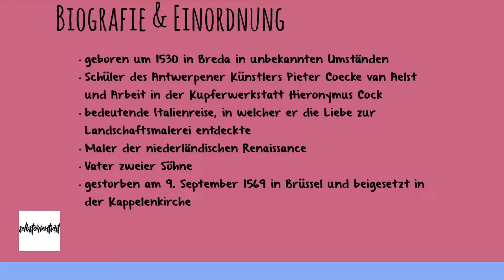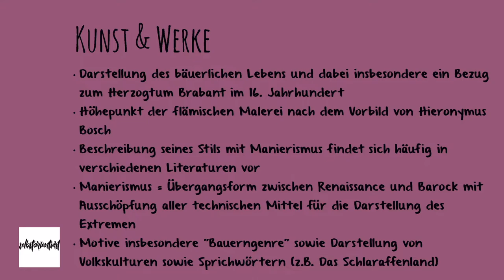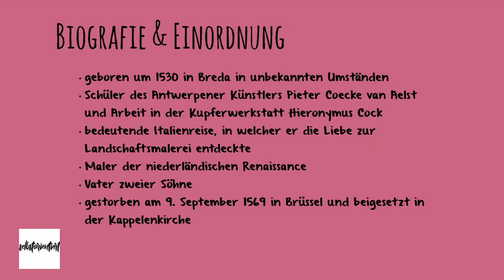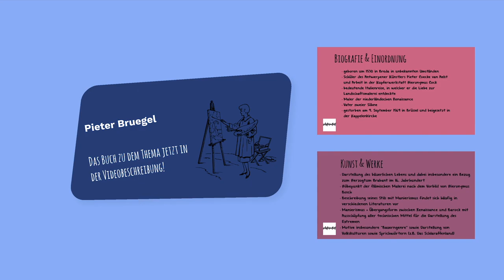Kunstwerke von Pieter Bruegel zusammengefasst - Das Schlaraffenland & Flämische Malerei (Volkstum)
🔴 Time-Stamps 🔴
0:00 Intro
0:24 Werke & Bilder von Pieter Bruegel
3:50 Biografie & Einordnung von Pieter Bruegel